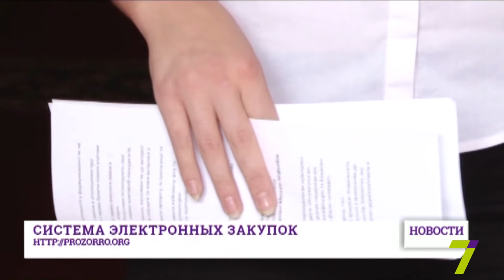Система электронных закупок в режиме начнет работу через месяц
Система электронных государственных закупок полностью заработает в октябре этого года. Об этом заявила заместитель главы Одесской облгосадминистрации Юлия Марушевская. По её словам, уже через месяц жители города и области смогут в режиме онлайн отслеживать расход бюджетных средств. Речь идет о новом интернет-портале, где в открытом доступе будет информация о нуждах государства, тендерах и предпринимателях, участвующих в закупках Также, Юлия Марушевская отметила, что такая система значительно сэкономит бюджетные средства, а вот бизнесменам позволит конкурировать честно, не используя связи. Пока законом разрешено проводить электронные закупки на сумму не более ста тысяч гривен, но в Одесской ОГА пообещали поработать и над этим.